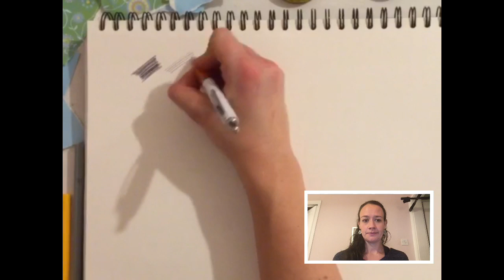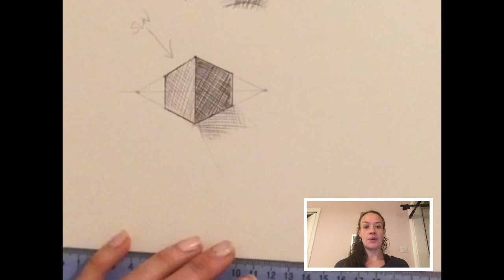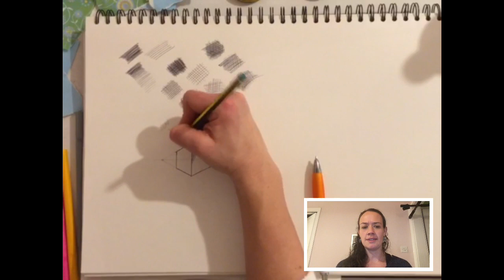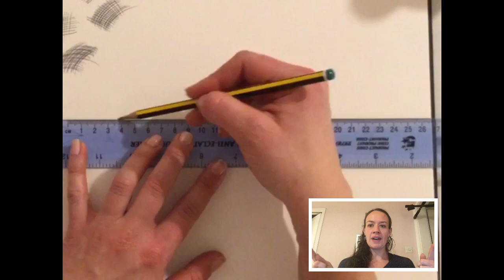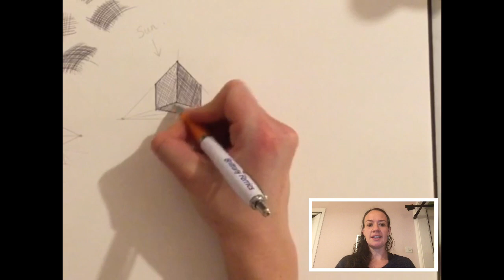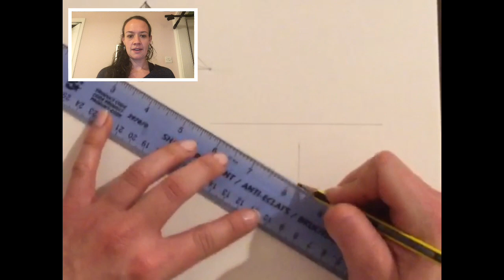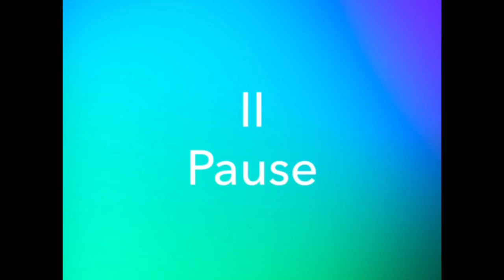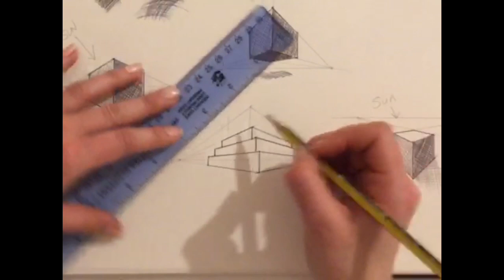Perspective and cross hatching cubes